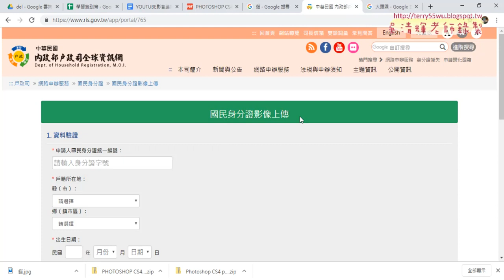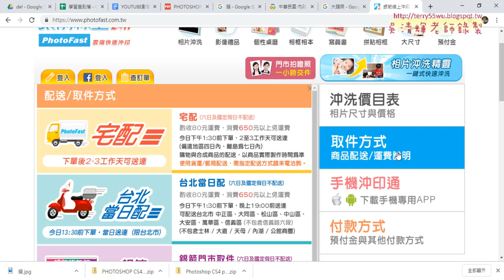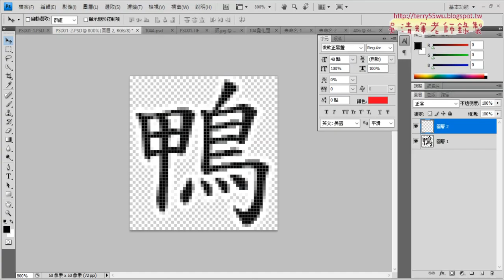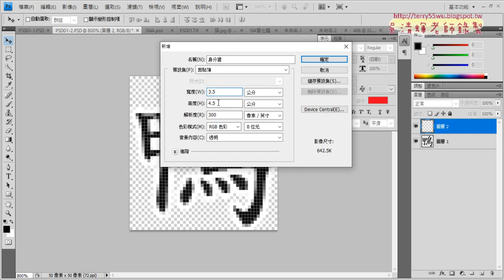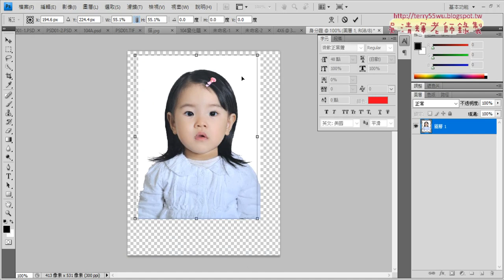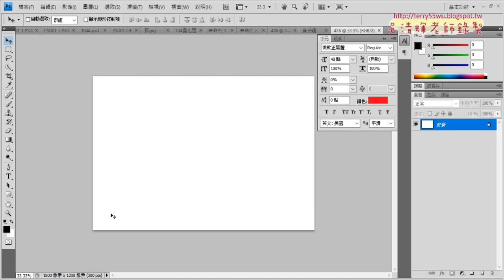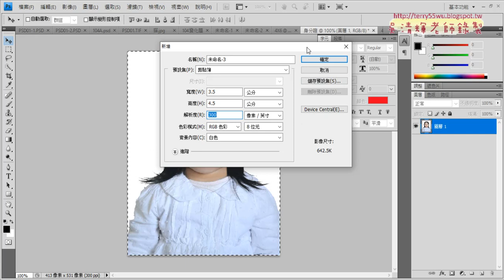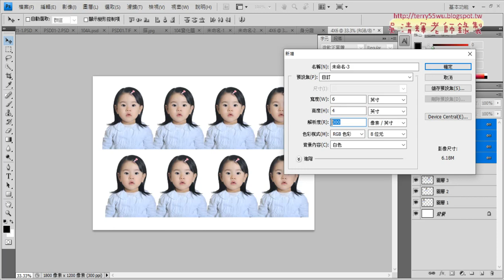07 身分證大頭照練習